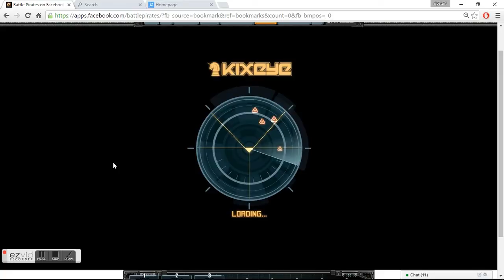Vanishing Revenge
Sealteam6 lvl98